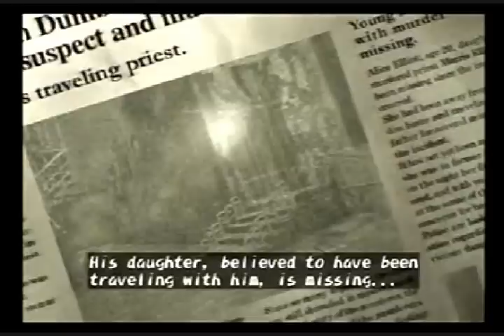Mag Sam's Let's Play Shadow Hearts - Ep. 1 "Introduction"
Shadow Hearts is an RPG for the PS2 which had the horrible timing of being released one week before the launch of another little game called Final Fantasy X.

However due to the game's unique mechanics, well written characters and plot, and Lovecraftian themes; Shadow Hearts has gained a cult following. Join Mag Sam as we do a Let's Play of this wonderful but obscure game.